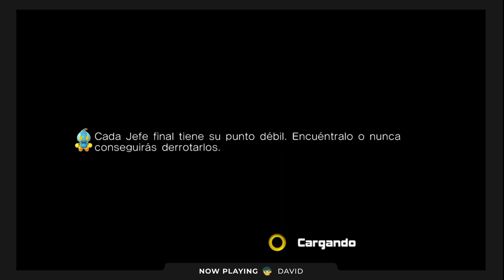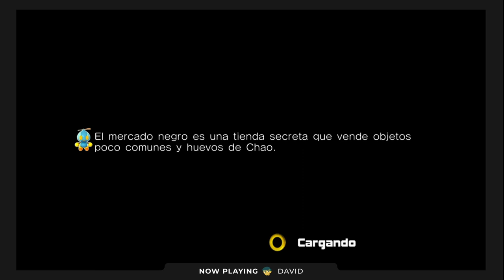Sonic Adventure 2 | 01 | Huele a Quemado, Reparando Hoyos con Maruchan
En este capítulo de Xenomenoide, nos aventuramos al mejor juego de Sonic en la vida, Sonic Adventure 2, donde nos adentramos al modo héroes y salvamos al mundo del Dr. Eggman. Una joya que disfrutaremos mientras cosas desastrozas pasan.

Seal: vinsel_castro
David: dc.alley
Mario: mariiokennedy
Javi: javierdernt

Xenomenoide

Xenomenoide